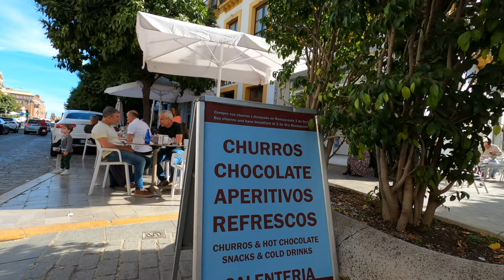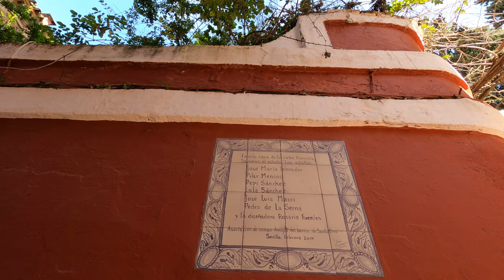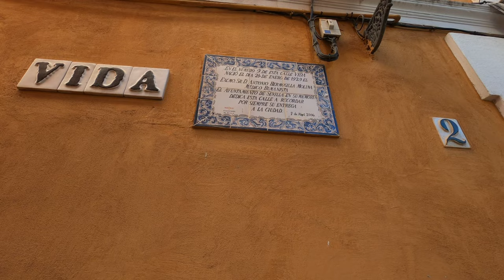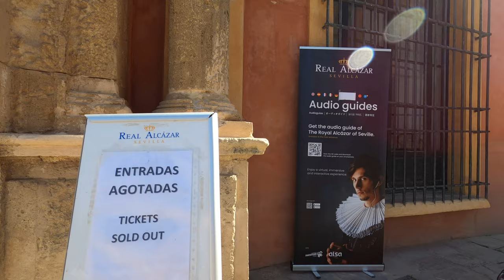Barrio de Santa Cruz, Seville - 4k Virtual Walking Tour, Spain 🇪🇸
Come for a walk on this beautiful Sunday in Seville. I start the tour in Puerta de la Carne and explored the charming Santa Cruz neighborhood.